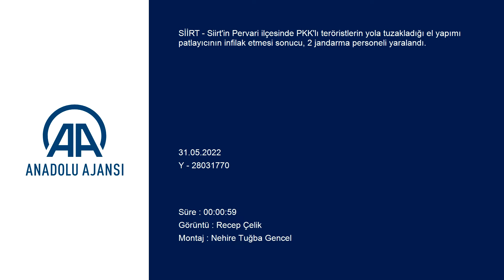Siirt'te el yapımı patlayıcının infilak etmesi sonucu 2 asker yaralandı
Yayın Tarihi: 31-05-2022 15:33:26